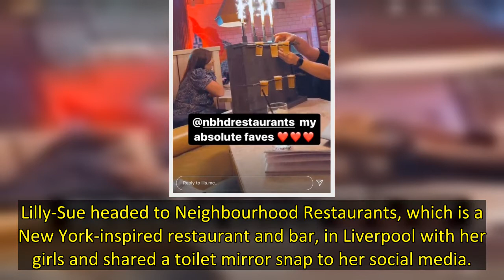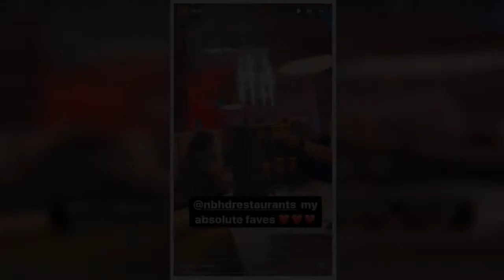Kerry Katona's daughter Lilly-Sue McFadden has celebrated her 19th birthday in style with a night ou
Kerry Katona's daughter Lilly-Sue McFadden has celebrated her 19th birthday in style and has given a peek inside her celebrations.
The daughter of Kerry, 41, and her ex-husband Brian McFadden, 41, who previously revealed that she was a witch and practising spells throughout lockdown, shared a peek inside her celebrations to her 73,200 Instagram followers.
Lilly-Sue headed to Neighbourhood Restaurants, which is a New York-inspired restaurant and bar, in Liverpool with her girls and shared a t